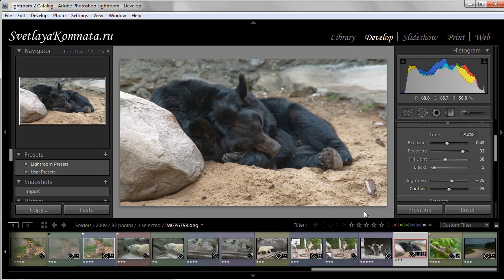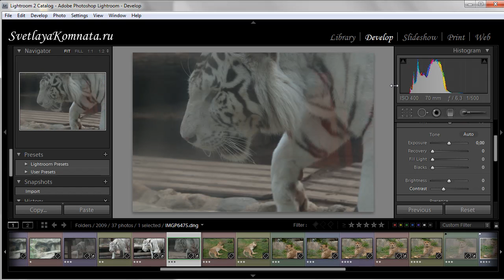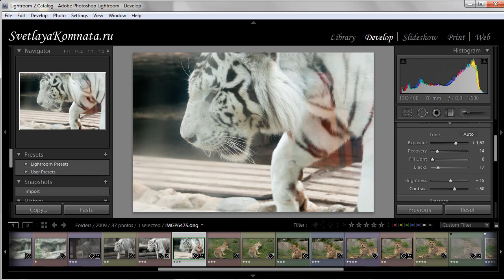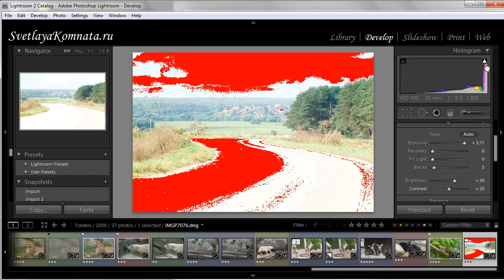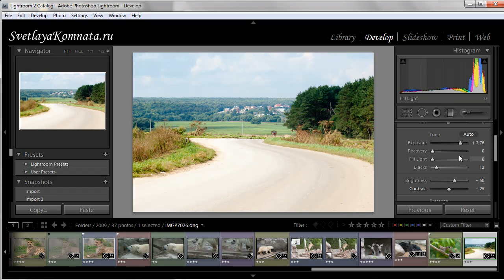Урок 024 полного русского курса по Lightroom 2